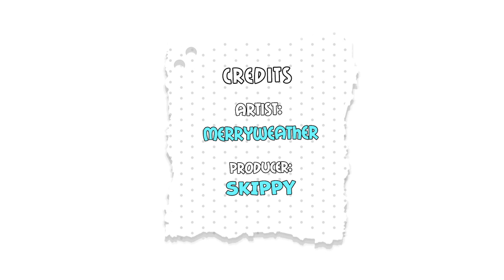He Traded The Real World For a Virtual Life [MerryWeather Comic Dub]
MerryWeather Comic Dub

All Credits:
Comic By : MerryWeather
Voiced By : Skippy
Video & Thumbnail Edited By : Skippy